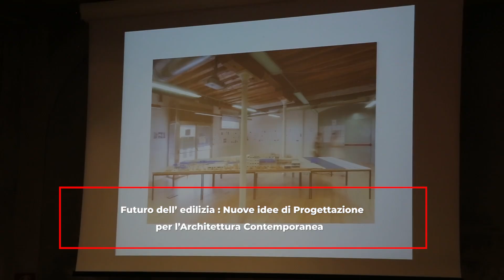Intervista a Paolo Panetto - EXiT STUDIO - Trento 9 Ottobre 2024